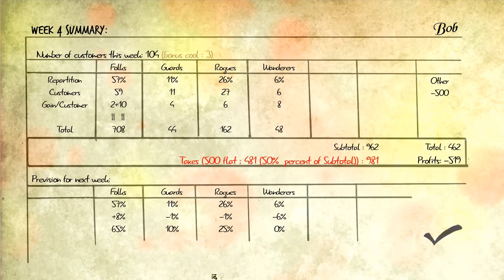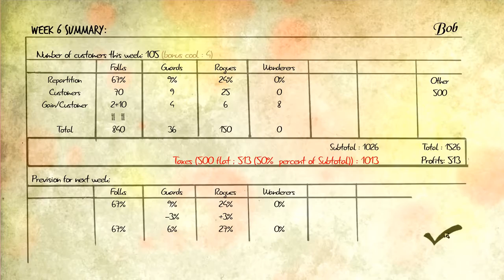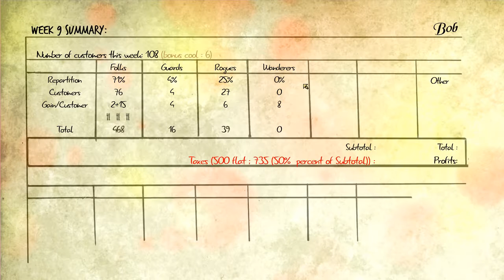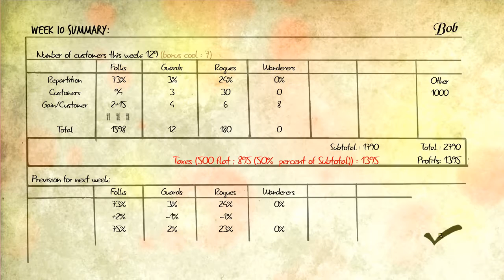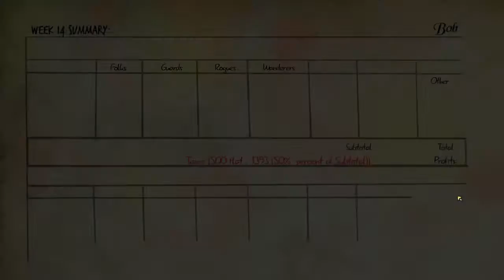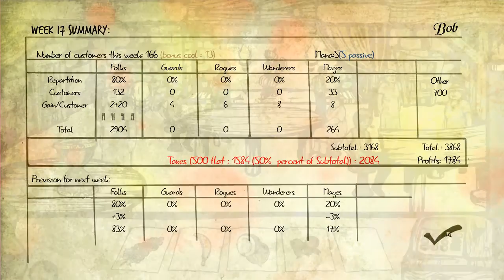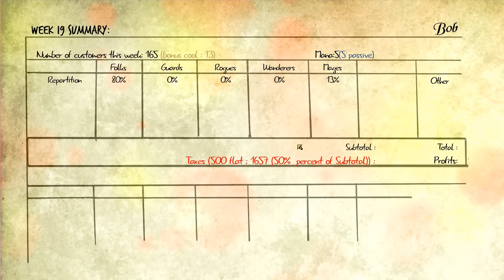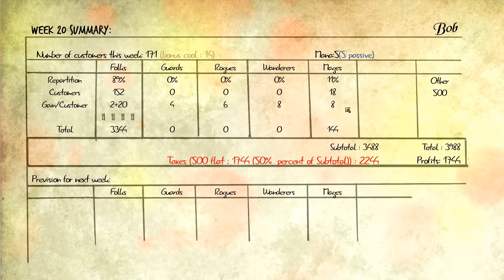Tavernier: Shnasselin-strawberry milk??? (2/4)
Prepare for terrible voice acting and a confused Walkie as we play Tavernier's story mode! Who wants some Strawberry Milk?